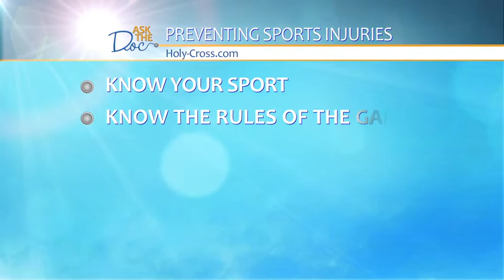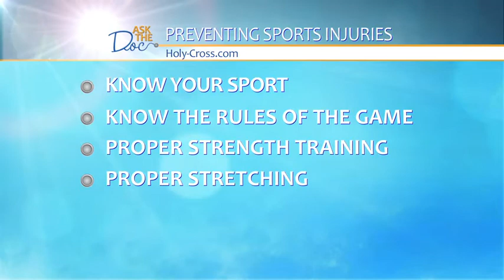Ask the Doc: Dr. Fernando J. Manalac - Sports Medicine